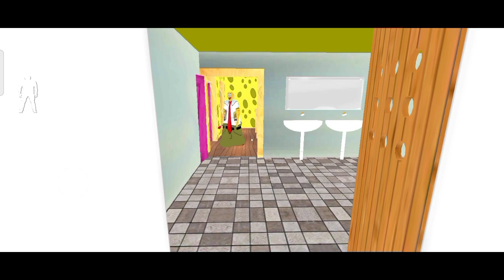TERIAK SAMA KARTUN TAPI NENEK NENEK MENGERIKAN IHH SEREM BANGET !! || SPONGE GRANNY INDONESIA